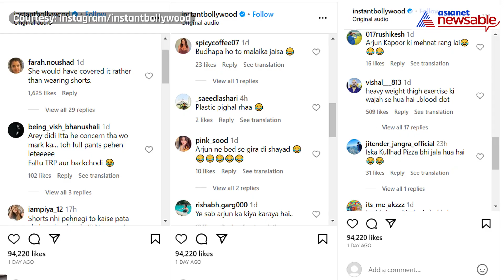Malaika Arora spotted with dark black bruise on her thigh; leaving fans worried | Asianet Newsable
Malaika Arora, the fitness queen, always makes headlines. Photographers click her photos daily, from her date nights with Arjun Kapoor to being caught after the gym. On Thursday, the star drew attention when she was seen walking out of her house with a massive bruise on her leg. Malaika may be coming out of her car and into a salon in the viral footage. She wore patterned shorts and a black T-shirt and looked stunning as always. She tried to hide her bruise from the camera, as paparazzi gathered to photograph her, but a bruise as black as hers could be seen from miles away. Soon after the video went viral, fans gathered on social media and expressed their curiosity about the bruise.